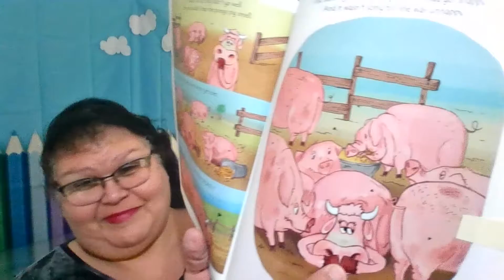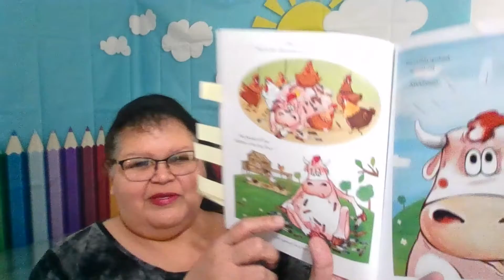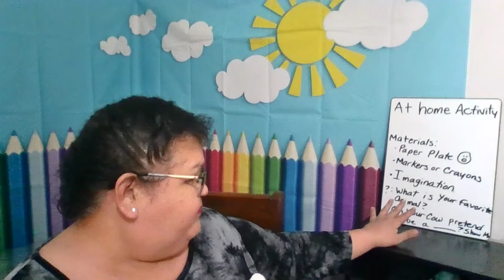Home Activity with Teacher Rita. Focus: Language Development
Home Activity with EDL15 Teacher Rita
Focus: Language Development